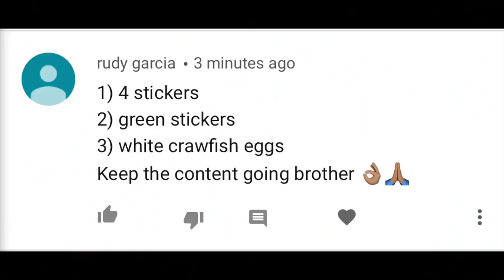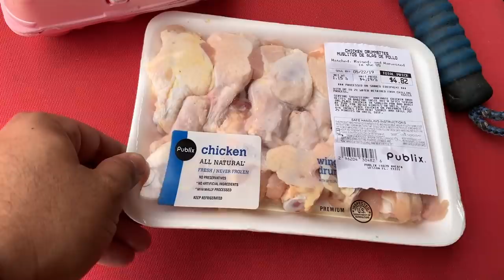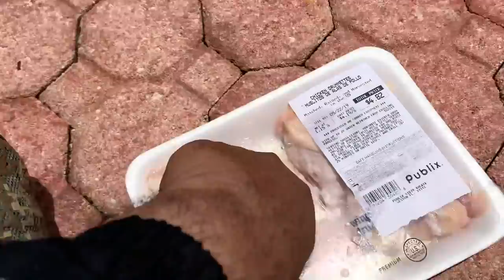HOW TO TRAIN A DRAGON LIZARD PET!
BOOYAH!